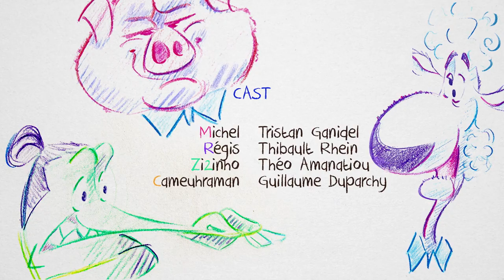// ArtFX OFFICIEL // Street Credibility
Street Credibility - 2018 Graduation Film / Film de fin d'études 2018

In an anthropomorphic animal world, we follow, through the camera of a reporter, two cops ; Michel (the pig) and Regis (the sheep) during their daily patrol.

Dans un monde peuplé d’animaux anthropomorphes, nous suivons à travers la caméra d’un reporter, deux policiers ; Michel (cochon) et Régis (mouton) en patrouille dans le centre-ville.

Directors / Réalisateurs : Théo AMANATIOU, Guillaume DUPARCHY, Tristan GANIDEL, Thibault RHEIN
Specialists Students / Étudiants spécialistes : Romain JACQUINOT, Alex BROSSARD, Erwan MASSON

ArtFX is a private higher school teaching digital arts (CGI, VFX, 3D animation), video games and VFX & Game programming. The school was created in 2004 by professionals from the cinema, animation, video game and visual effects industries. We train talents for the world leading animation, VFX and video game studios.
Top 10 best creative schools in the he world.
Programs: Digital Director Diploma (Master's degree equivalent) - Specializations: VFX, 3D animation, CGI // Video Game - Game Design & Game Art (5 years) // VFX and Game Programming (2 years) // Fine Arts Foundation Program (1 year).

ArtFX est une école supérieure privée spécialisée dans la 3D et les Effets spéciaux numériques (VFX), l'animation 2D et 3D, le jeu vidéo et la programmation pour le jeu vidéo et les effets spéciaux. L’école a été fondée en 2004 par une équipe de professionnels passionnés venant des métiers du cinéma d’effets spéciaux, de l’animation et du jeu vidéo.
Depuis 15 ans nous formons les talents artistiques et techniques des plus grands studios internationaux.
Top 10 des meilleures écoles créatives au monde.
Formations : 3D et Effets spéciaux numériques Bac +5 (certification RNCP niveau I) // Jeux Vidéo - Game Design, Game Art & game Programming (5 ans) // Programmation pour les Effets spéciaux et le Jeu vidéo (2 ans) // Classe Préparatoire Artistique (1 an).
Établissement d'Enseignement Supérieur Technique Privé créé en 2004. ArtFX est reconnue aujourd'hui en France et à l'international comme une école de référence.